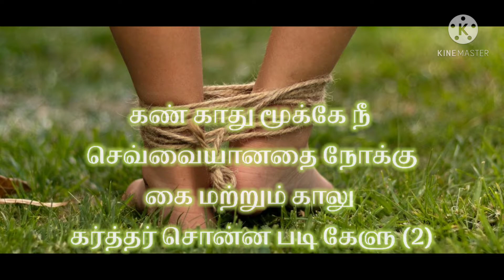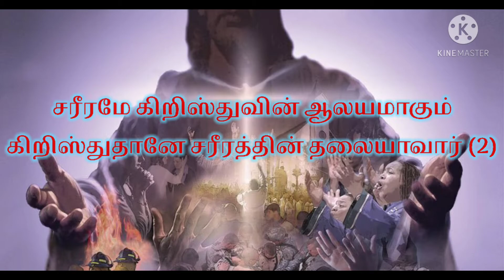Kannu Kaathu Mooke Nee | Song-2 | VBS 2021 | IYFC - Thirumangalam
VBS 2021 (Online Thru Google Meet)
By, IYFC-Thirumangalam, Madurai.

To Join VBS:
or
Enter this Code: jmt-hztu-xgv

Important Dates: 10/05/2021 to 14/05/2021